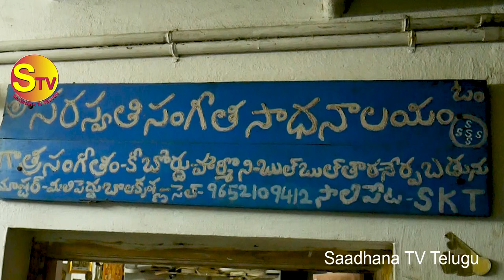Bulbul Tarang | Musical Instrument | Malipeddu BalaKrishna | Saadhana Tv Telugu